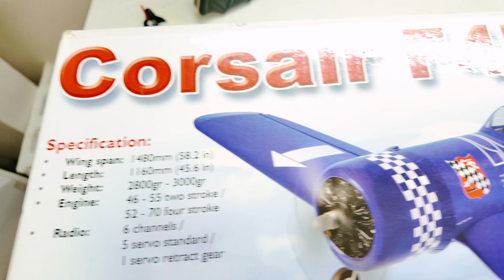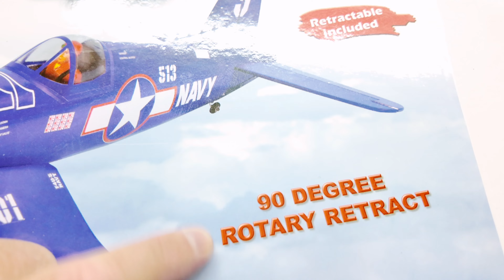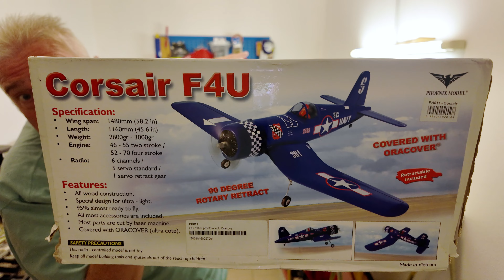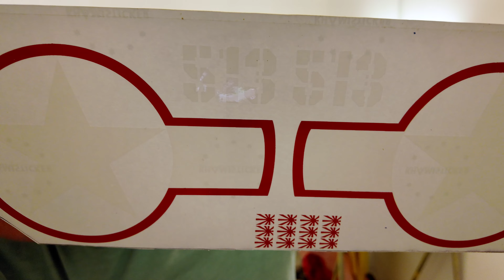Un “grosso” unboxing: Corsair F4U Phoenix Model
Scopriamo cosa c’è dentro la scatola della semiriproduzione di un modello caro sia a me che a mio padre: il Corsair F4U